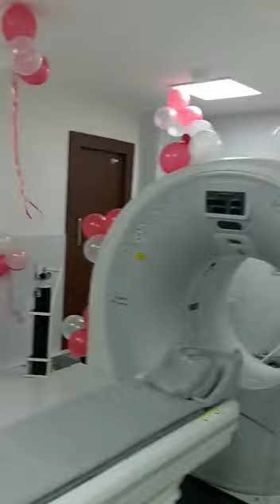new CT scan machine installed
air cooler

cartoon show

cartoon reals

cow videos reels

holi song

komal deepesh

new dance

pushpa

tractor videoYouTube shorts new update how viral YouTube video

YouTube new update short video how to viral short video

how to viral video in YouTube

how to make short video viral

video viral kaise karen youtube mein viral youtube video

how to viral video on YouTube 2021 how to viral YouTube shorts

shorts video viral kaise karen youtube par video viral kaise

karen youtube video viral apni video viral kaise karen

how to get video viral on YouTube how to get viral video

videos

on YouTube how to go viral on YouTube how to viral short video on YouTube how to viral your short

how to make youtube video viral short video ko viral kaise karen

how to viral your video on youtube youtube video viral kaise kare

viral video

viral videos

viral youtube video trick viral video on youtube trickviral youtube video trick

how to viral video on youtube 2021 how to go viral how to

how to make viral videos on youtube video in hindi youtube video viral kaise kare 2021 how to

how to viral youtube

make a video go viral on youtube

how to make a video go viral video viral kaise ki jati hai

how to make a youtube video go viral how to viral youtube

short video

how to make video viral in youtube how to make your

video viral on youtube

how to video viral in youtube how to rank youtube videos

how to get views on youtube youtube par video viral kaise karte hain

how to make video viral 2021

youtube video par view kaise badhaye youtube youtube seo get more views

tips

youtube shorts video viral kaise kare how to make a viral

video on youtube viral youtube video

how to increase views on youtube how to get views on

youtube fast youtube viral videos

youtube pe video viral kaise kare viral video on youtube

how to viral on youtube video viral youtube video viral kaise kare youtube mein tricks to viral youtube video

video viral trick tricks to make youtube video viral

how to viral videos youtube short video viral how to viral youtube shorts

youtube shorts viral kaise kare youtube short video viral